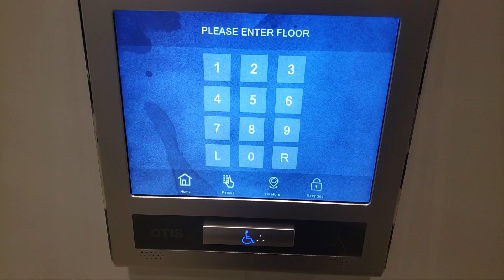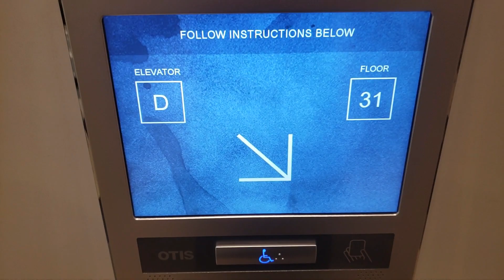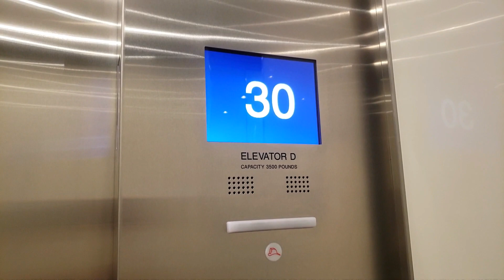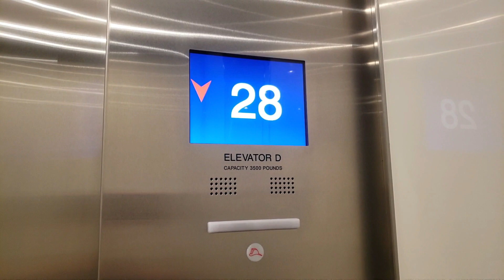BRAND NEW Otis CompassPlus Traction Elevators at The Exchange Building in Vancouver BC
Jesus christ. That was fucking amazing.